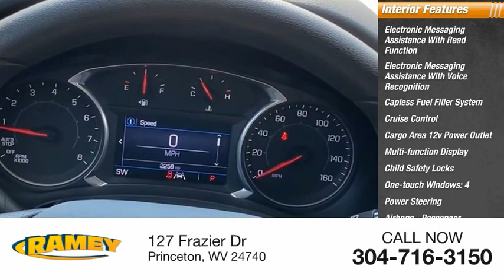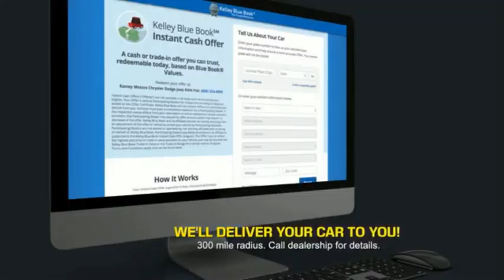2022 GMC Terrain Princeton WV 1-T6224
2022 GMC Terrain SLE

Ramey Motors
127 Frazier Dr